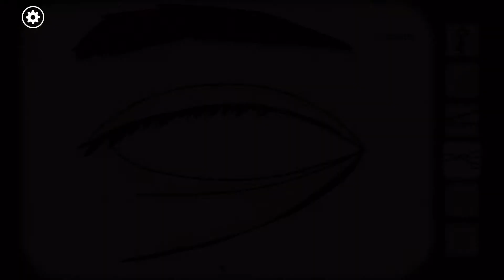鏽湖根源 #23 攻略流程 (Rusty Lake: Roots Walkthrough #23)